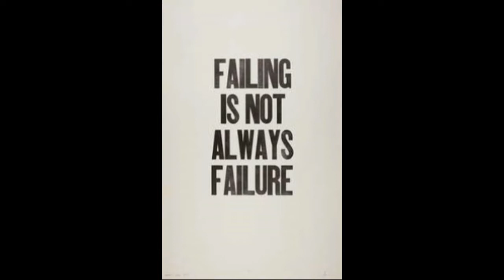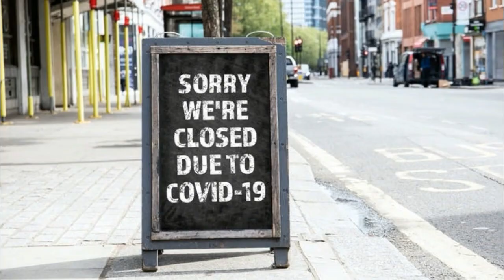Motivation for the New financial year in 2020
The start of 2020 may have been a little tough, but NOW is the time to turn it all around